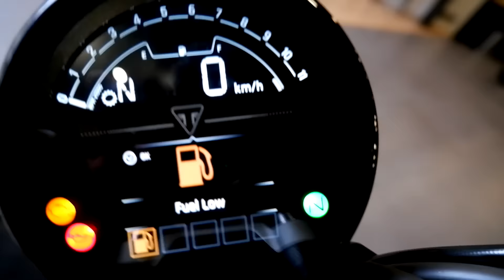Triumph trident 660 Walk around most affordable? || Insta 360 oneR || 360 Video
Stuff that I use:

Ride with Vj T-shirts